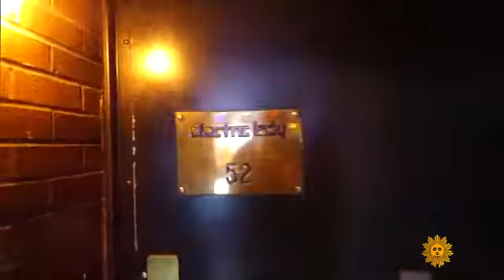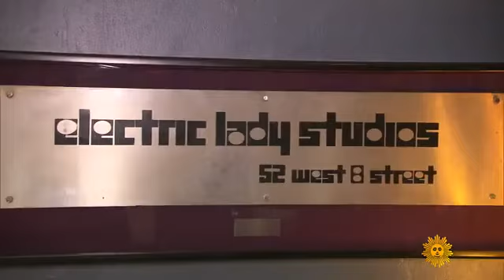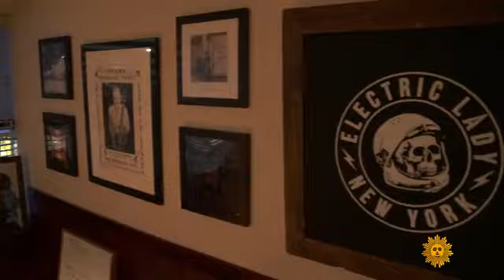Electric Lady Studios - CBS Special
A CBS Special on Jimi Hendrix's studio "Electric Lady Studios" that aired on Sunday February 10th, 2019. The studio was designed by John Storyk, Jimi and Eddie Kramer in August of 1969. 50 years later is one of the top recording studios in the world, following the legacy of greatness that it was intended from its creation.